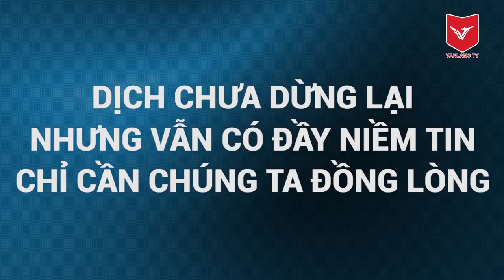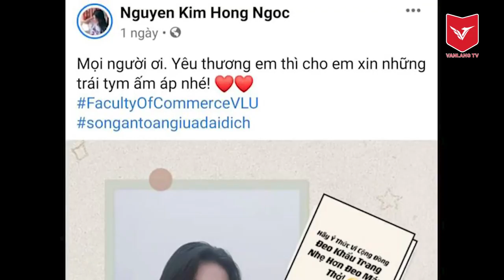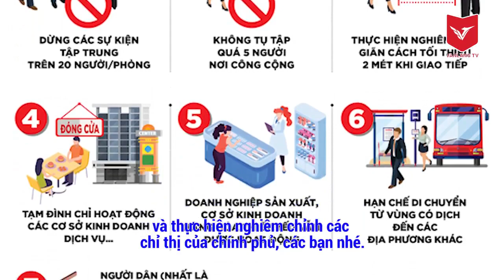GOM CHÚT NẮNG VỀ VỚI VĂN LANG